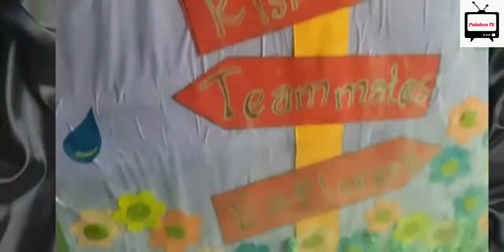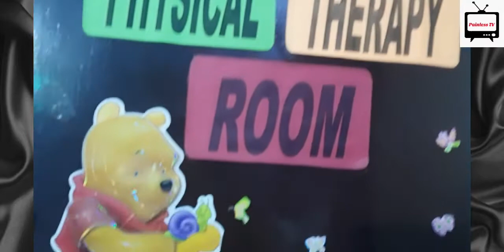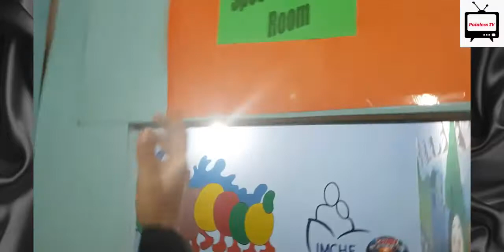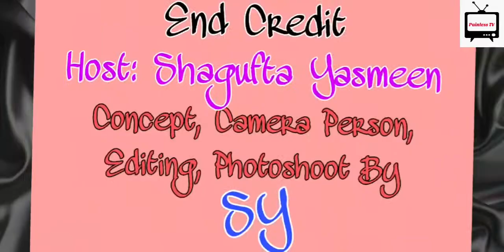A Visit To IMCHF ( International Maternal &Child Health Foundation)||Vlog - Painless TV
Hi friends... This is @PainlessTV. Thank you for tuning in. Today’s Vlog is about IMCHF ..International Maternal & Child Health Foundation.. . I visited the foundation they are serving poor people in a very good manner. The environment of foundation is excellent .. they treat children in a respectable way .IMCHF is also working for special children and also providing facilities of vocational training ..I highly appreciate there work . hope you will also appreciate the good work of IMCHF.

🎵 Track Info:
😊 Contact the Artist:
Roa: